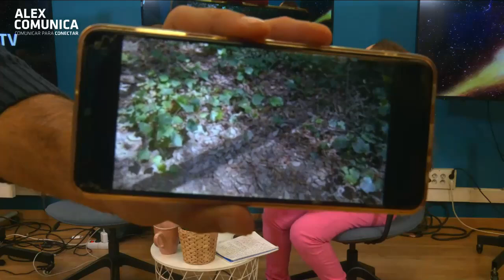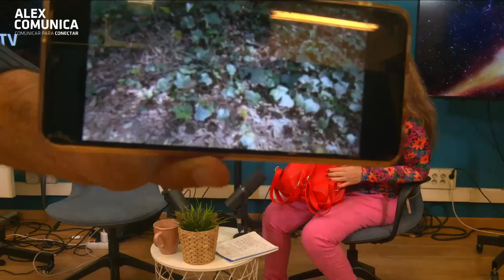💥 CÓMO CREAR UNA VIDA ORGÁSMICA, con Montse Ortega 💥 AlexComunicaTV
MONTSE ORTEGA
Facilitadora y formadora deConsciencia, Transformadora energética, Sanadora. Terapeuta Holística, DikshaGiver, Facilitadora Certificada en la categoria de Milagros de accessconsciousness, facilitadora de barras.

Es la creadora del método energético “Transformación Infinita”, para salir de lalimitación con facilidad, creadora y directora de  “Escuela de Valientes”, un espacio para crearvida con consciencia y creadora del método “HappyBodyAwareness”, un espacio para recibir atu cuerpo sin juicio, tener una relación consciente con tu cuerpo y poder recibirtodo aquello que deseas.

Entre las disciplinas y herramientas que utiliza se encuentra su propia técnica“Transformación Infinita”, meditación activa, fitness consciente, herramientasde access consciousness y herramientas de transmutación consciente.